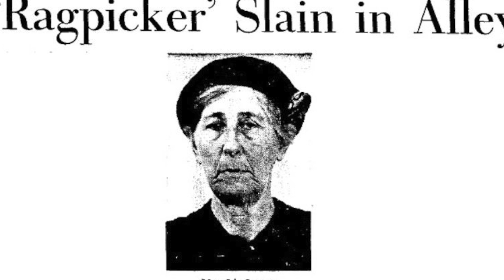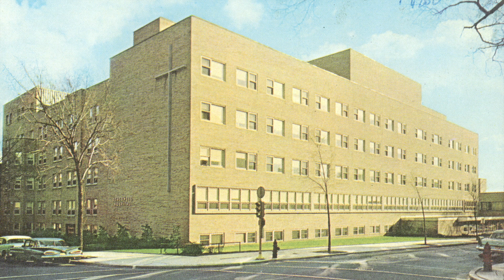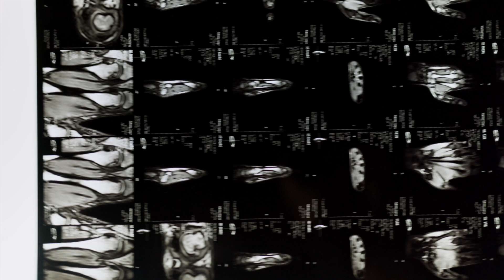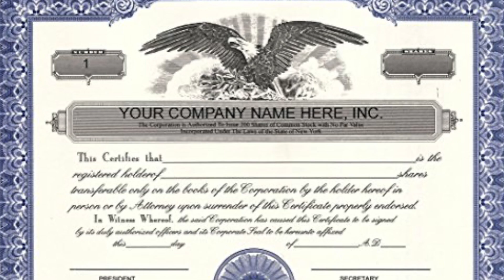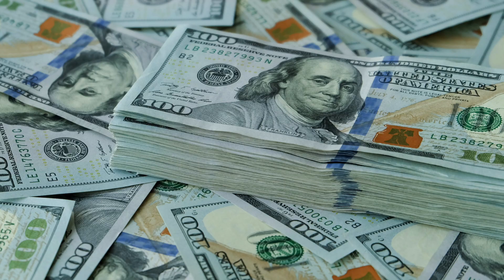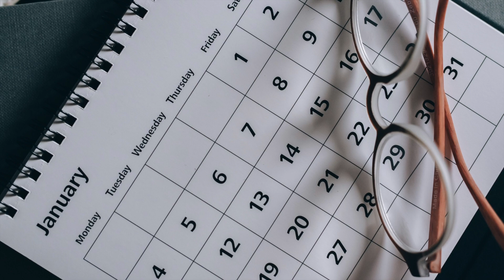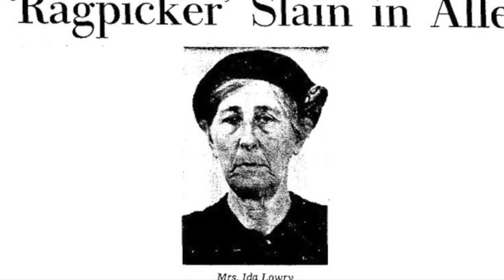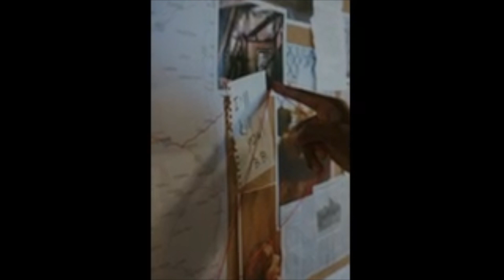The tragic tale of Ida Lowry.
In the dark corners of Milwaukee's history, a chilling mystery unfolded. The tragic story of Ida Lowry, a woman with secrets and a destiny intertwined with the enigmatic forces of the unknown.
Ida Lowry, the rag-picker of Michigan Street, lived a life veiled in contradiction. Despite her destitution, she held the key to a fortune, concealed in a hidden box.
Detectives pursued leads, their hopes ignited, only to be extinguished as the shadows of suspicion eluded their grasp. A large white male, a troubled soul with a history tied to the railway bridge—each suspect fading away like whispers in the night.
 The alley where Ida Lowry met her tragic end, the echoes of her final moments shrouded in silence. A brutal assault, a life stolen, leaving behind questions that still haunt us today.
The truth, like a riddle waiting to be solved, remains just beyond our reach. Who was Ida's assailant? What secrets did she carry, silently confiding in the shadows?
As the curtain falls on this tale, the story lingers, beckoning us to uncover its chilling resolution. Join us as we delve into the darkness, seeking answers in the labyrinth of the unknown.